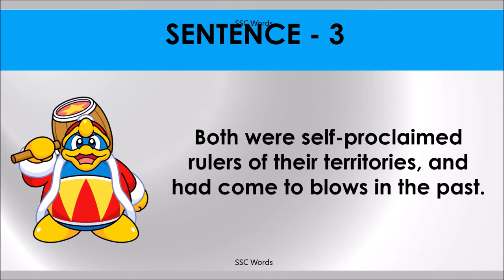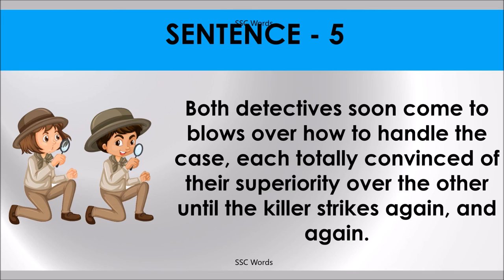COME TO BLOWS Idiom 1025 # Meaning and five sentences # SSC Words